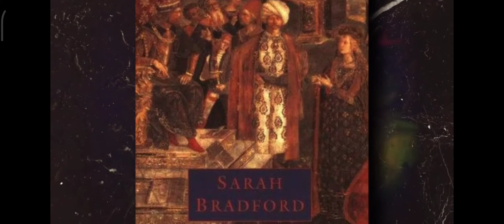Isus Hrist naslikan od Leonarda da Vincija je Cezar Bordzija, sin Pape Aleksandra Sestog.